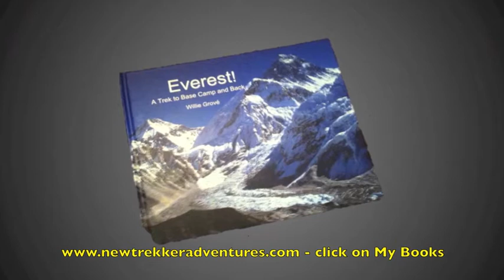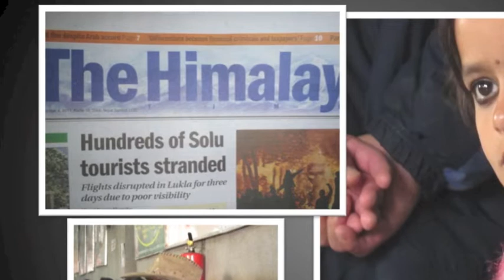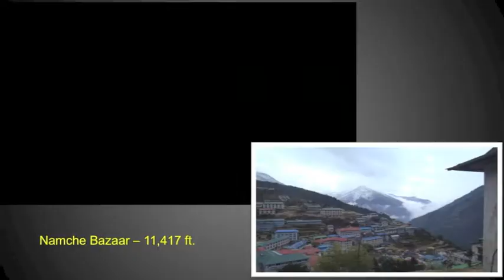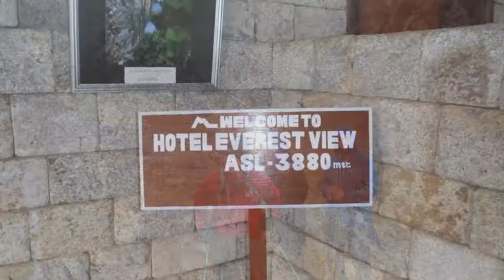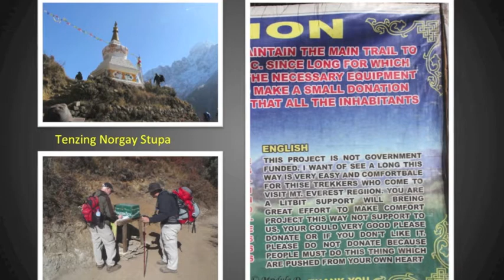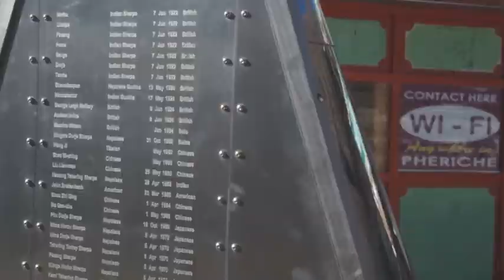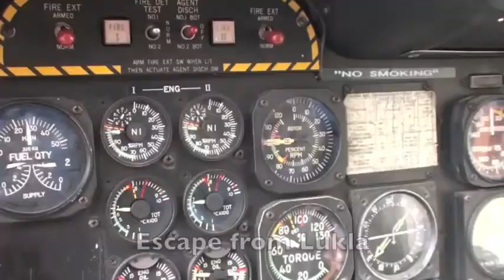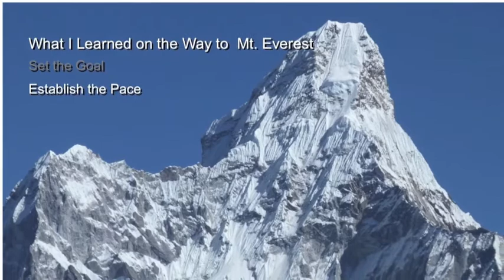Everest! A Trek to Base Camp and Back - 2011 (Small format, lower quality)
Everest!  A Trek to Base Camp and Back.
Blog Update #1: October 25, 2013

Today I leave for London to spend a few days with my wife, Katie, before going on to New Delhi and on to Kathmandu, Nepal on October 31.  Backpacks are packed with 50 pounds of stuff -- trail mix, cliff bars, medical stuff, the minimum amount of clothing -- last time I took way too much -- I had almost 100 pounds of "stuff", left about half of it in Kathmandu, and gave about half away which I never used, but carried all that way.  Experience is the mother of efficiency!

On Wednesday this week morning I did a presentation of my last trek in the Himalayas to Everest in November 2011, Everest! A Trek to Base Camp and Back to the Westerville Rotary Club.  It was almost impossible to tell the story in 25 minutes with video, photos, music, graphics, and live narration.  Last week I presented the program to my church, Trinity United Methodist Church -- I had a little more time!  That presentation is 47 minutes, and I have now recorded all the elements in on film.  I posted the video -- I actually would like to call it a documentary -- to You Tube.  If you have the time to watch this, it will give you a good indication of what we may expect on this next trek to Everest Base Camp.

Wish us good luck and good health as we take on this amazing adventure and terrific challenge.